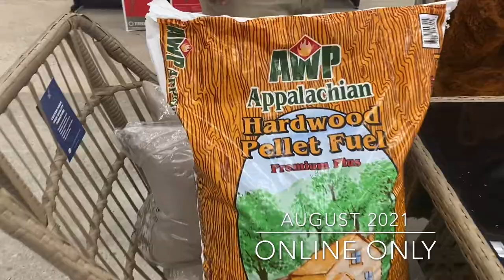Buddy The Beaver Wood Pellet Pre-Sale!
Buddy the Beaver tries out our Premium Wood Pellets!

Pre-Sale going on the month of August 2021.